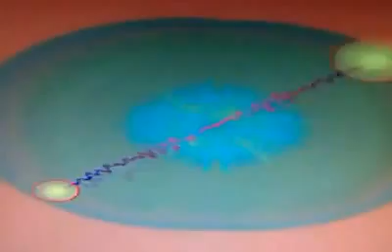Cải cách hành chính (hành chính một cửa)-sáng tác: Lưu Đức Giang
Hành chính xin cho hành là chính, phát sinh nạn tham nhũng cửa quyền